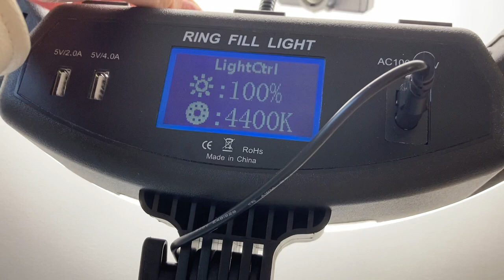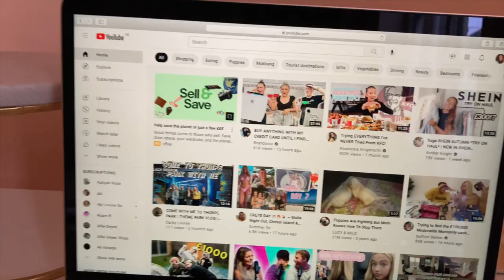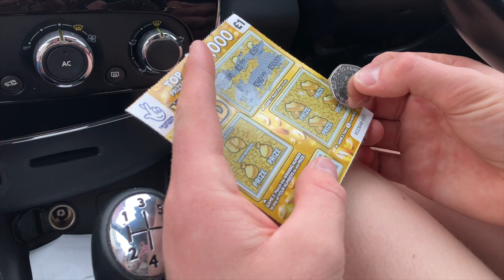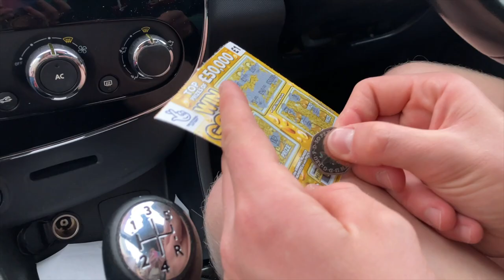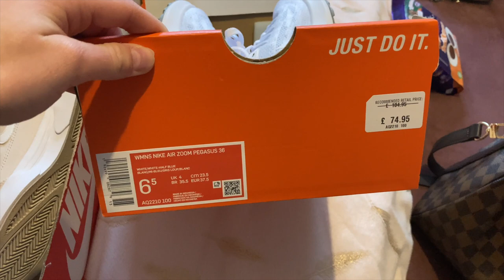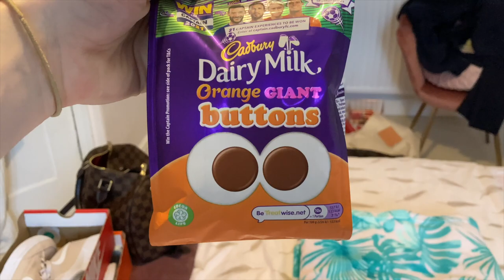DATE NIGHT VLOG🌹